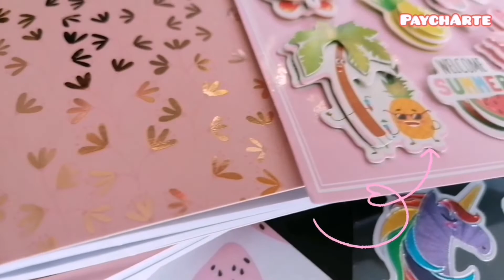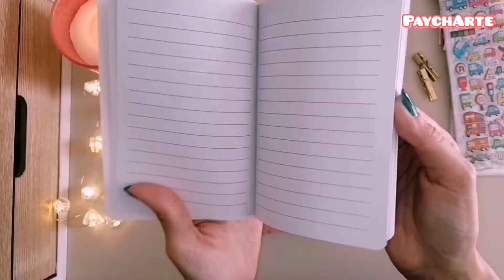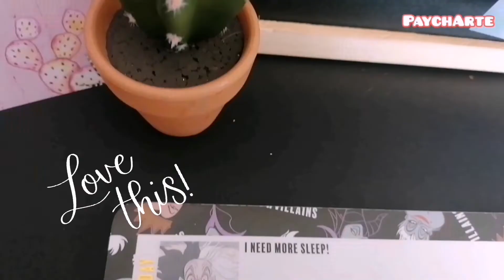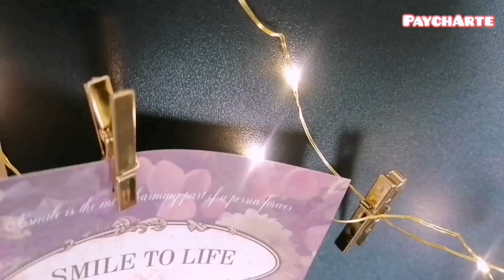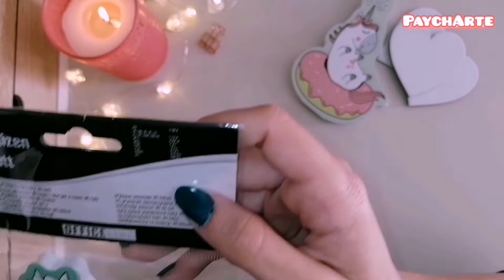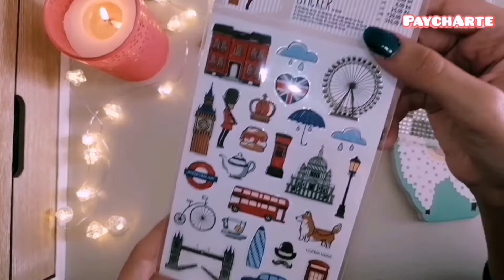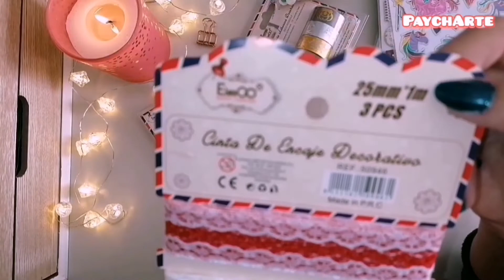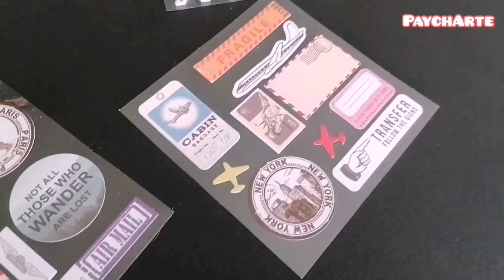MEGA HAUL Primark Tedi | Black Friday 2020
haultedi haulprimark blackfriday papeleríabonita Bienvenidxs a este HAUL de Compras en Primark, Tedi y varios bazares. Ven a ver todas las compras que hemos realizado y disfruta de las tuyas durante este Black Friday 2020.

Es todo de Papelería y Decoración. megahaultiger haultiger Ideal para Scrapbook, Bullet Journal, agendas, personalizar libretas y realizar manualidades.

En Primark del Fan Mallorca Shopping de Palma, tiene un montón de productos rebajados con etiqueta roja con motivo del Black Friday y también he disfrutado mucho visitando la tienda de Tedi, ya que tiene una gran variedad en papelería bonita para desarollar tu creatividad y opciones de regalos.

Entre otras cosas he comprado en Primark y Tedi, muchas pegatinas o stickers, washi-tapes, planificador semanal, cactus, luces led, libretas A6,...

¡Hola Paych Artistas!
Los jueves en Paycharte, hay video de Haul de compras, papelería bonita, pen test, manualidades...
Los domingos subimos a Paycharte, un nuevo video de Bullet Journal o agenda personalizada para organizar tu día a día.

¿Qué es un BULLET JOURNAL?
Es un método de organización personal. Es una agenda a tu medida. Tú mismo diseñas las páginas de tu agenda según tus necesidades.

✩Links Interesantes✩

Espero que hayas disfrutado de este video.♥
Deja en comentarios cualquier pregunta o sugerencia y responderé lo antes posible!
♥Ayúdame a mejorar
Intro

Subo VIDEO: Todos los Jueves y Domingos